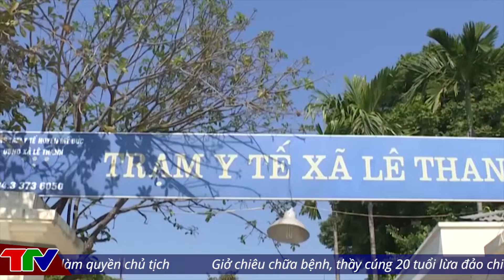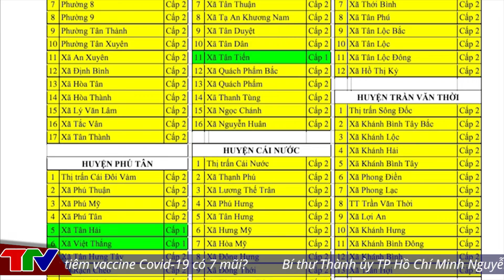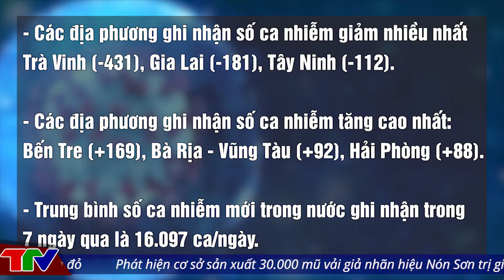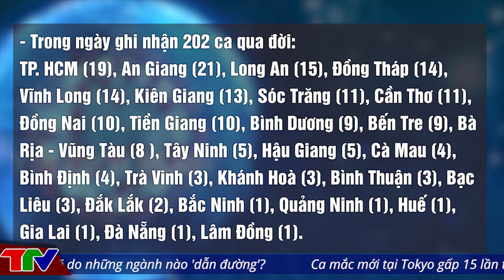🔥 Tin Nóng Covid-19 Sáng 10/1/2022 | Tin Tức Covid 19 Mới Nhất Hôm Nay | Virus Corona Tại Việt Nam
🔥 Tin Nóng Covid-19 Sáng 10/1/2022 | Tin Tức Covid 19 Mới Nhất Hôm Nay | Virus Corona Tại Việt Nam @TinTucVietOfficial

00:47 Thêm 2.811 ca Covid-19, Hà Nội tiếp tục lập đỉnh mới
02:48 Cà Mau xuất hiện vùng xanh, không còn vùng đỏ và cam
03:59 Hà Nam phát hiện hơn 1.300 F0 ở khu phong tỏa và tại nhà
05:11 Ngày 9/1: Có 15.779 ca mắc COVID-19, Hà Nội vượt mốc 2.800 ca